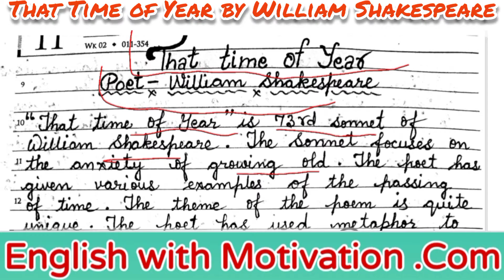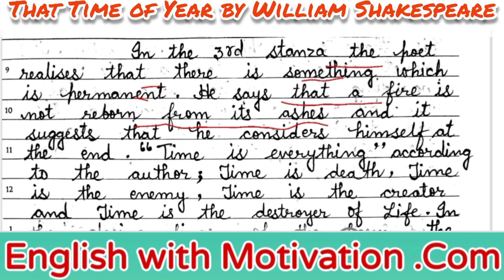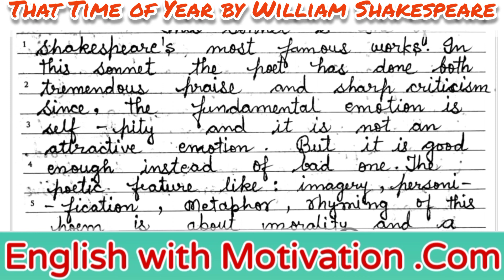That Time of Year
That time of year thou mayst in me behold
When yellow leaves, or none, or few, do hang
Upon those boughs which shake against the cold,
Bare ruin’d choirs, where late the sweet birds sang.
In me thou seest the twilight of such day
As after sunset fadeth in the west,
Which by and by black night doth take away,
Death’s second self, that seals up all in rest.
In me thou see’st the glowing of such fire
That on the ashes of his youth doth lie,
As the death-bed whereon it must expire
Consumed with that which it was nourish’d by.
   This thou perceivest, which makes thy love more strong,
   To love that well which thou must leave ere long.
Summary: Sonnet 73
In this poem, the speaker invokes a series of metaphors to characterize the nature of what he perceives to be his old age. In the first quatrain, he tells the beloved that his age is like a “time of year,” late autumn, when the leaves have almost completely fallen from the trees, and the weather has grown cold, and the birds have left their branches. In the second quatrain, he then says that his age is like late twilight, “As after sunset fadeth in the west,” and the remaining light is slowly extinguished in the darkness, which the speaker likens to “Death’s second self.” In the third quatrain, the speaker compares himself to the glowing remnants of a fire, which lies “on the ashes of his youth”—that is, on the ashes of the logs that once enabled it to burn—and which will soon be consumed “by that which it was nourished by”—that is, it will be extinguished as it sinks into the ashes, which its own burning created. In the couplet, the speaker tells the young man that he must perceive these things, and that his love must be strengthened by the knowledge that he will soon be parted from the speaker when the speaker, like the fire, is extinguished by time.